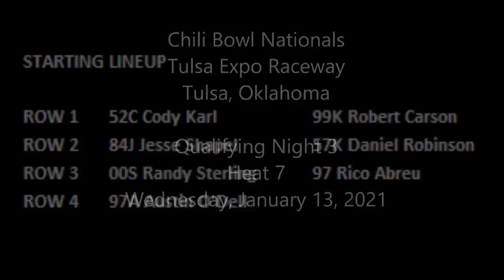2021 Chili Bowl - Wednesday Heat 7 - Rico Abreu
ChiliBowl2021 Wednesday Heat 7 (8 Laps): 1. 97-Rico Abreu[6]; 2. 57K-Daniel Robinson[4]; 3. 00S-Randy Sterling[5]; 4. 84J-Jesse Shapel[3]; 5. (DNF) 52C-Cody Karl[1]; 6. (DNF) 99K-Robert Carson[2]; 7. (DNF) 97A-Austin O'Dell[7]